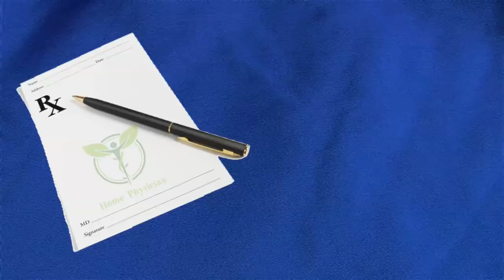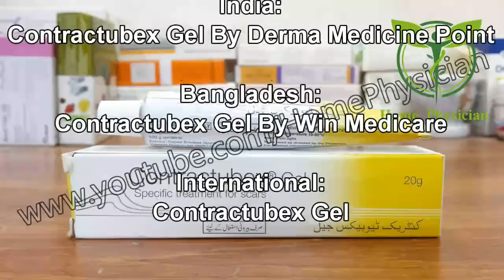Jale k, chot K, kil mahason k chechak or khasra k nishanat chehre or jild k Daag Dhabe ka mosar ilaj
جلے کے چوٹ کے کیل مہاسوں کے چیچک اور خسرہ کے نشانات چہرے اور جلد کے داغ دھبوں کا موٹر علاج

Specific and effective treatment for all kind of scars acne, pimples
wounds mark, burn mark, chicken pox marks, black brown spots of skin.

Aankhon Ki binai tez Chashme se nijat Ashobe chashm motiyabind aankhon ko saaf shifaf banane ka ilaj

Motapa, wazan or sujan tezi se kam karne ka herbal ilaj
موٹاپا اور وزن تیزی سے کم کرنے کا ہربل علاج

Kala Jadu Ka Tor Ya Kala Jadu Ka Ilaj, Treatment of Black Magic

Pakistan:
Contractubex Gel By Brookes Pharma

India:
Contractubex Gel By Derma Medicine Point

Bangladesh:
Contractubex Gel By Win Medicare

International:
Contractubex Gel